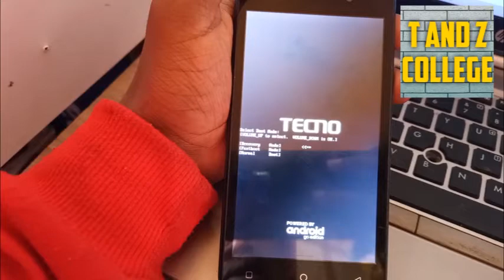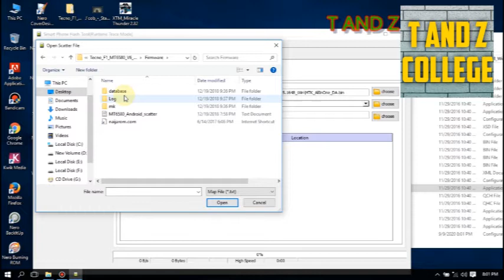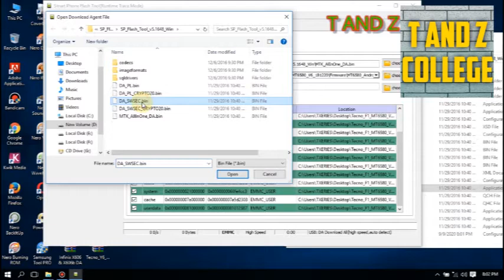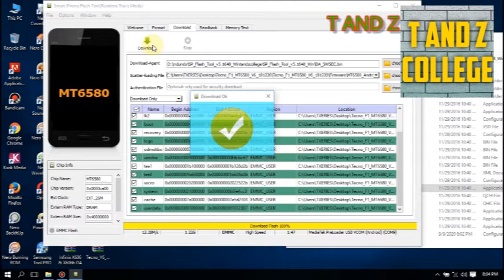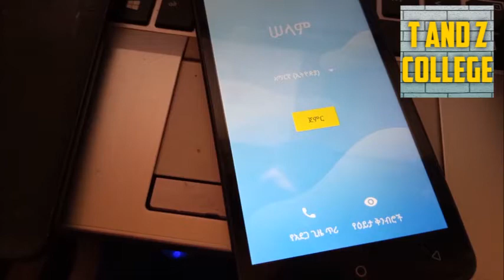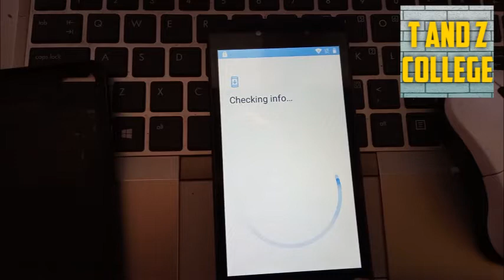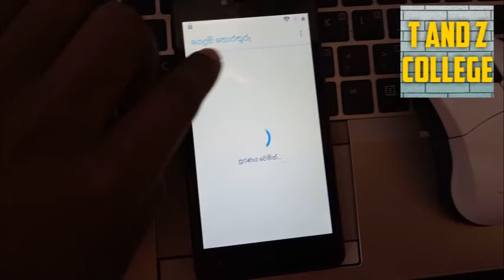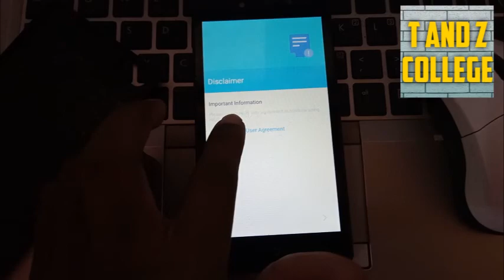FAST BOOT MODE ALL TECNO FIXED 100% @FLASH SIMU